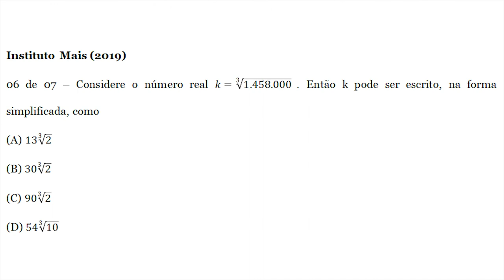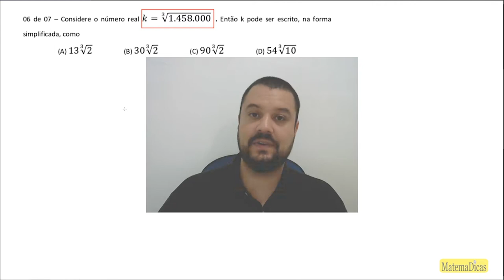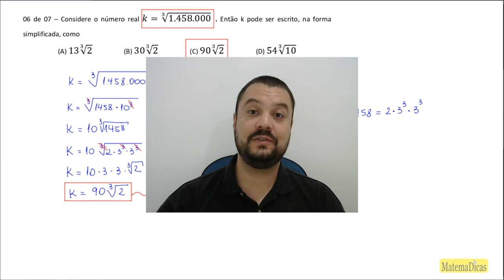Operações básicas (06 de 07) – GCM - Pref. Mairiporã – Instituto Mais (2019) – #036 – Matemática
🔣 - *Blog do MatemaDicas*
use
Operações básicas (06 de 07) – Guarda Civil Municipal - Prefeitura Mairiporã – Instituto Mais (2019) – #036 – Matemática

06 de 07 – Considere o número real k=∛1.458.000   . Então k pode ser escrito, na forma simplificada, como
(A) 13∛2
(B) 30∛2
(D) 54∛10
Músicas:
The_Heist
Lovable_Clown_Sit_Com